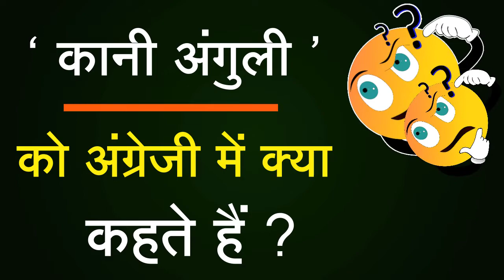कानी अंगुली को English में क्या कहते हैं ? | जान लीजिए | Kaani Ungali ko English me kya kahte hai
क्या आपको पता है कानी अंगुली को अंग्रेजी में क्या कहते हैं ? Watch this video till end and share your comments
Do you know what Kaani Ungali called in English? watch this video and know it